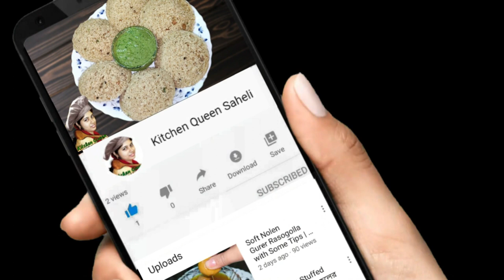Kolkata style Kathi Kabab Roll | চিকেন রোল | streetfood style Chicken Roll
Kathi Kabab Roll is very popular street food in India, mostly in Kolkata. It is a type of wrap, stuffed with chicken kathi kebab. Here is the full Recipe of authentic Chicken Kebab Roll. Hopefully you will like this video.